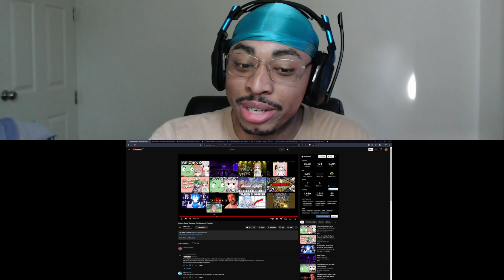The Awkward Neuro and Evil Stream